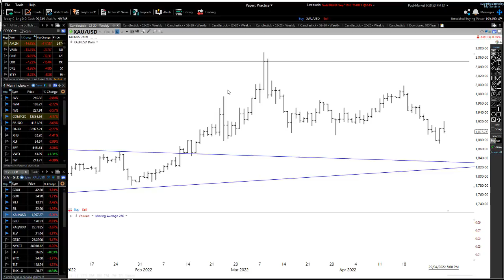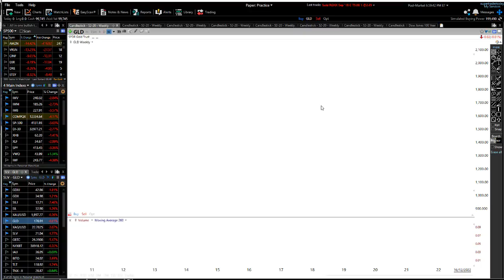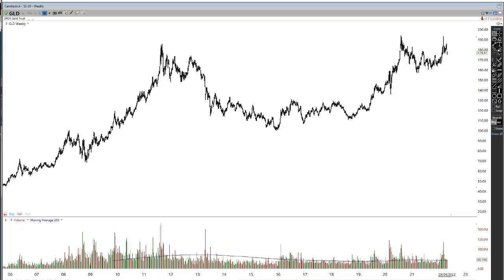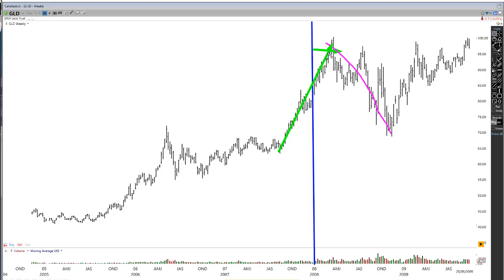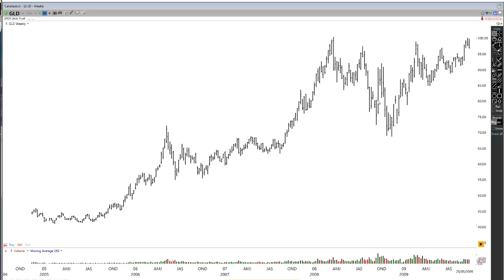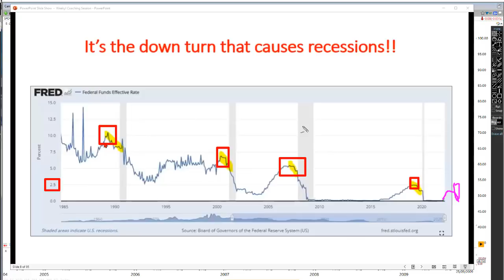2 Major Indicators That Predict Every Recession since the 70's | MOST BEARS WILL GET DESTROYED